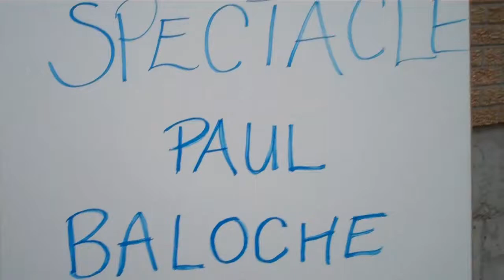Carl Albrecht / in French we are a "spectacle" :-)